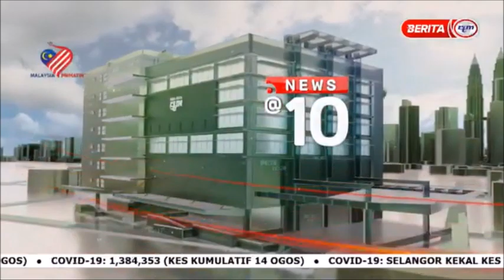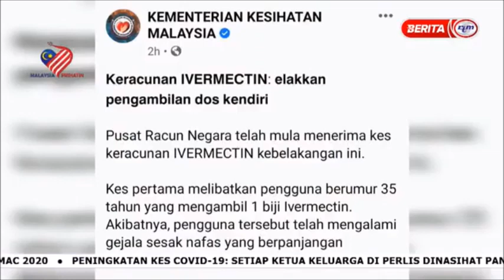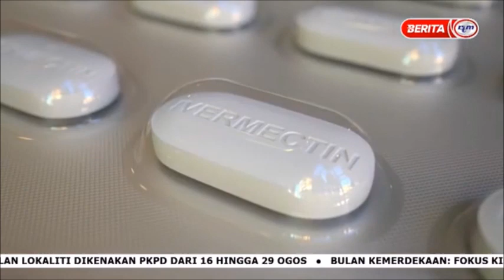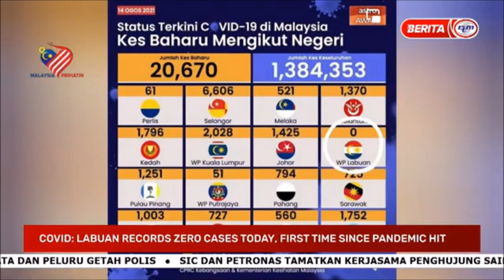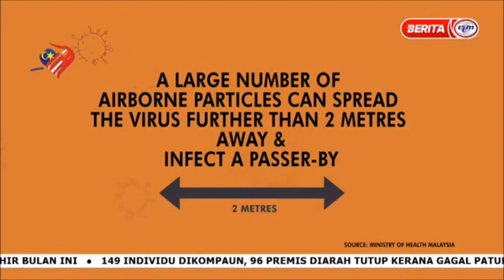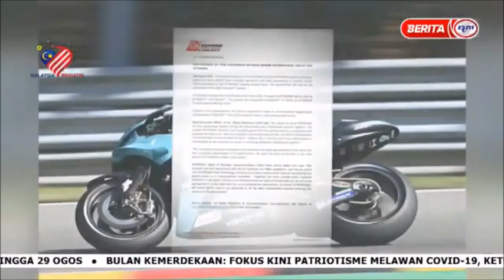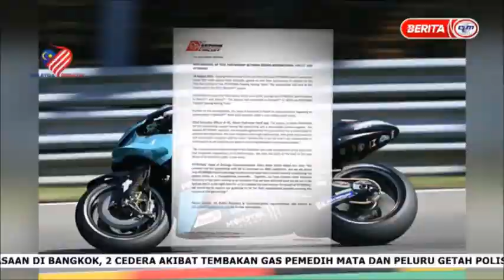14 OGOS 2021 – NEWS@10